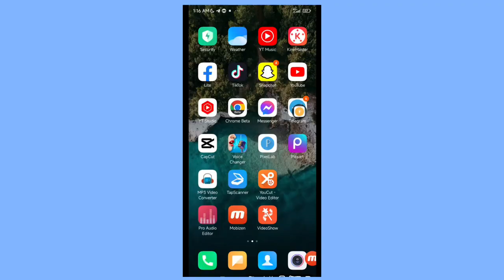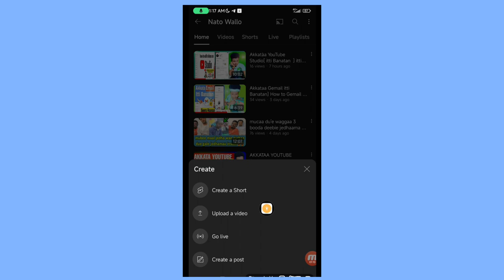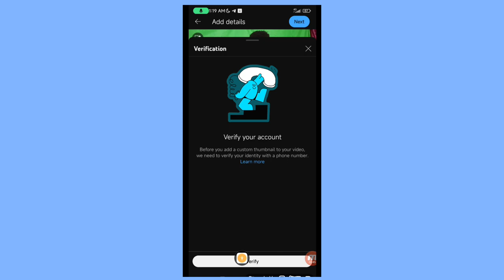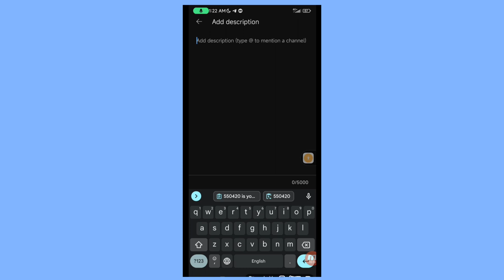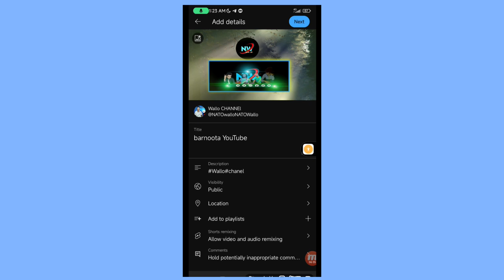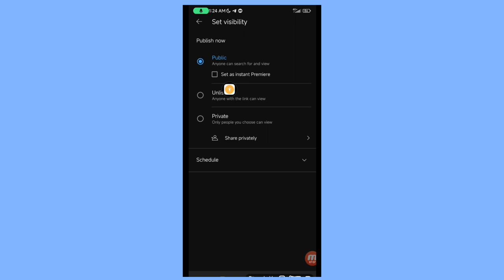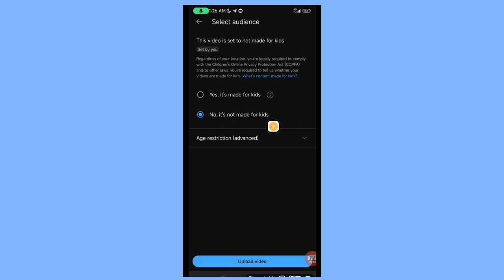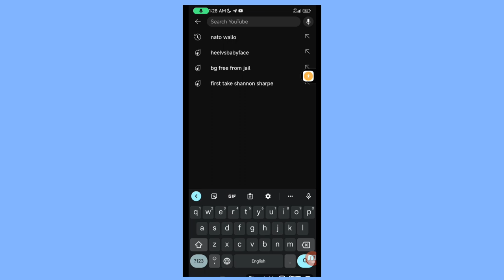✅ Akkatàa YouTube Verify itti Godhan💸💯 Seraa Hara How to Verify YouTube channel 2023 Akkatàa YouTube